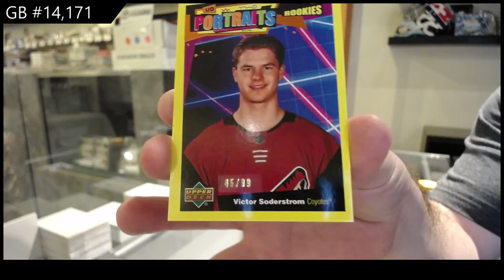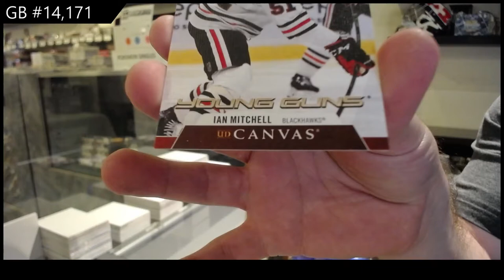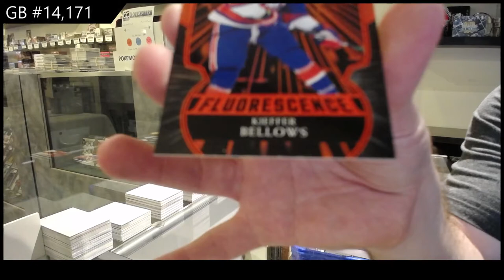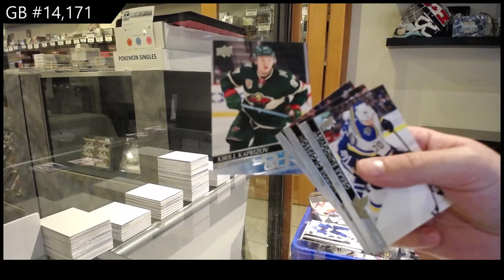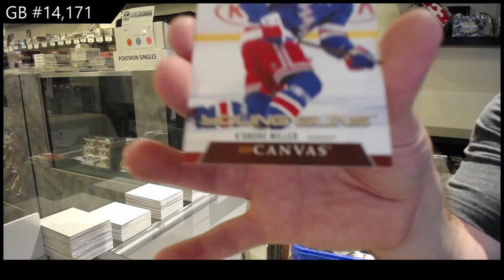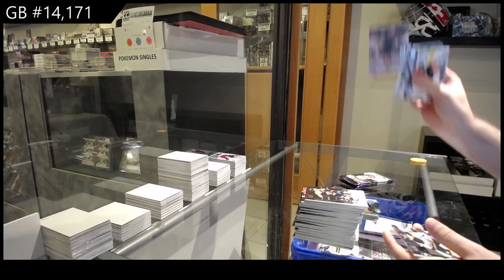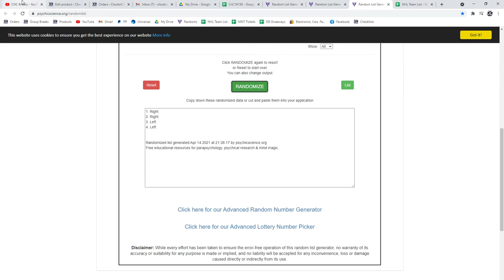20-21 Upper Deck Series 2 Hockey 4 Box Break - C&C GB #14,171